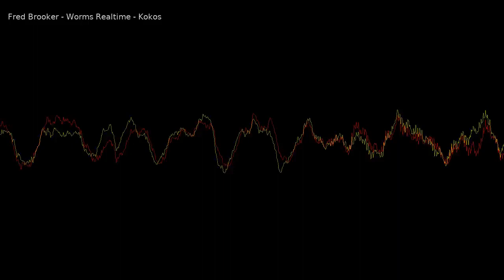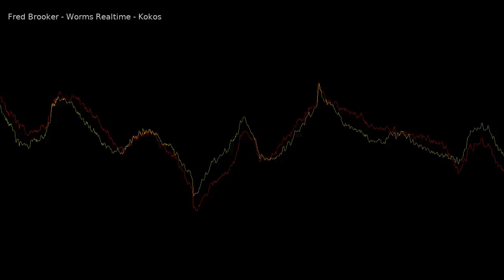Kokos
Worms Realtime soundtrack composed, recorded and mastered by Fred Brooker at Hero Music Company studio.